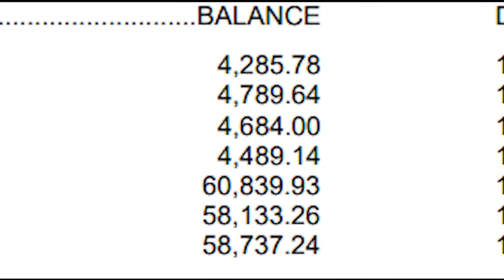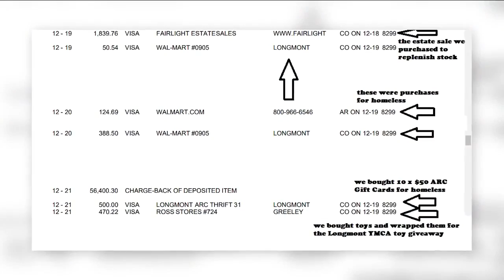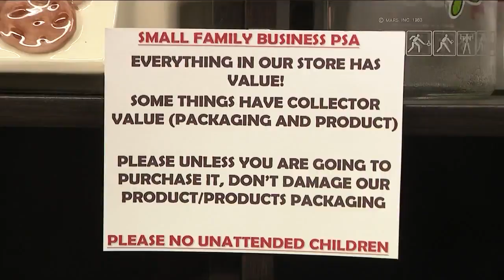Longmont small business forced to close after bad check used to buy out inventory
St. Nix in Longmont thought it was a Christmas miracle when someone offered to buy their entire inventory. That check, however, was bad and put them out of business.